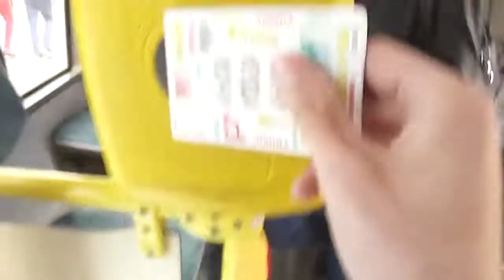Поездка НА автобусе Liaz 6213 22 2013 г в Московский транспорт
Cнято в 2019Году